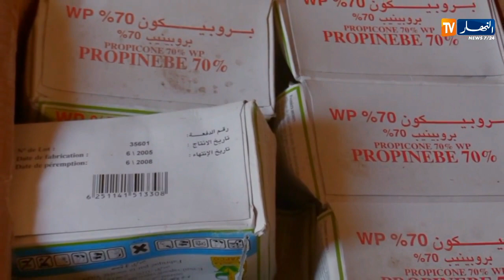حجز أكثر من 18 قناطار من المبيدات الفطرية منتهية الصلاحية بمستغانم